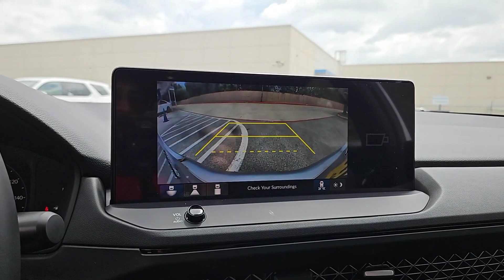2024 Honda Accord_Hybrid Sport San Antonio, Austin, Houston, Boerne, Dallas TX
New 2024 Honda Accord_Hybrid Sport available at gunnhonda located in 14610 IH-10 W, San Antonio, TX, 78249.
Stock#: H241867 - VIN#: 1HGCY2F54RA066340

Here is a wonderful   2024  Honda Accord_Hybrid. You'll be amazed by all the benefits this Accord Hybrid delivers. From its super-efficient fuel economy to its comfortable, quiet, smooth, and powerful ride, the Accord Hybrid is the ideal blend of style and practicality. The following are some of this vehicles highlighted options: Intelligent Auto on/off High Beams, Pre-Collision System, Lane Departure Warning, Keyless Entry, Moonroof, Lane Keeping Assist, Remote Engine Start, Adaptive Cruise Control, Keyless Start, Back-Up Camera. Strong and stylish meets smooth and efficient in this future-focused Honda Accord Hybrid. Test drive it today.